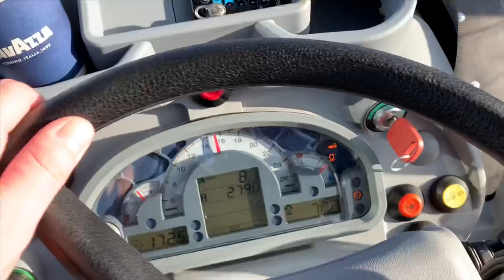Hurlimann XF 90.4 & compression roller